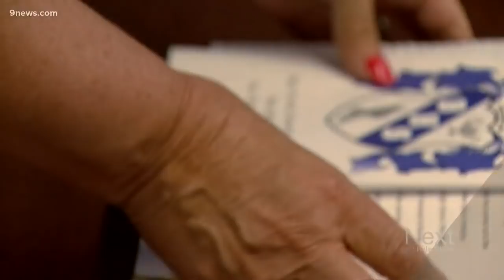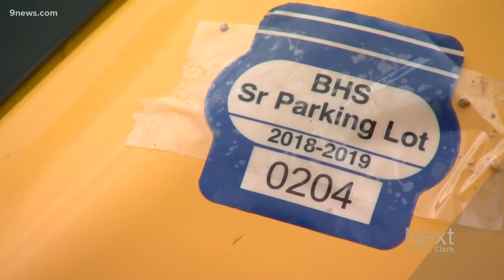This epic senior prank involved a front-end loader with a school parking pass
It ended with three parking tickets.

9NEWS (KUSA) is located in Denver, Colorado.